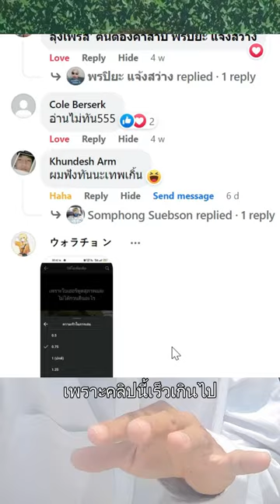slow version อาโนลด์ ปะทะ ไมค์เมนเซอร์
ใครที่ออกกำลังกายหนักๆ ป้องกันเสี่ยงยกแล้วเส้นเอ็นขาด กระดูกเคลื่อน นอนโรงพยาบาลยาว กลับมาเล่นหนักอีกไม่ได้ แบบแชมป์เพาะกายหลายคนเป็น
แนะนำให้ทำประกันสุขภาพแผนสูงๆไว้ บวกค่าชดเชยรายได้นอนโรงพยาบาล

ได้ที่เพจ SpidyJobz ทักแชทได้เลยครับ

Next Level Ecommerce
If you have an eCommerce business and would like to grow it using the same strategies we do for scaling our brands like Radio Shack, Dressbarn, Pier 1, Linen n Things, and more...

Knowledge Society
Learn business skills from actual successful entrepreneurs and you’ll also have a chance to get certified in those skills